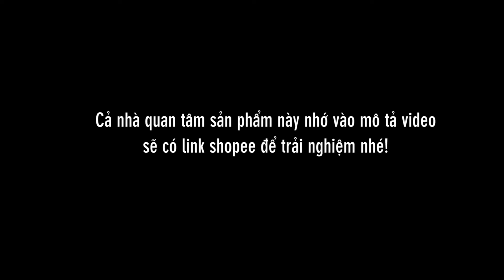Review Bún khô Trung Quốc có ngon như bún ốc Lý Tử Thất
Tiếp tục một sản phẩm bún khô thơm ngon đến từ anh Trung. Một sản phẩm thu gọn gần giống bún ốc Lý Tử Thất. Vừa rẻ lại đổi vị với bún khô, cả nhà xem và trải nghiệm thử nhé!